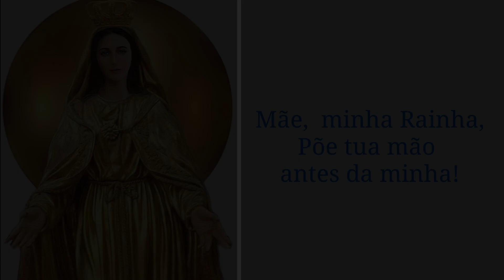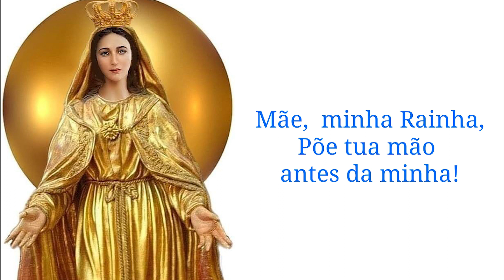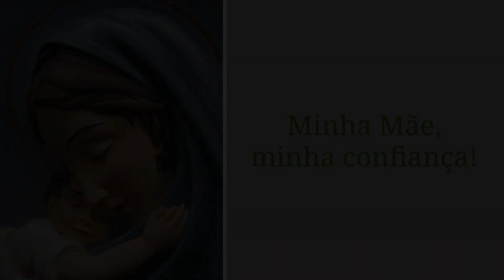Terço Bizantino com Maria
Vamos rezar juntos clamando a poderosa intercessão de Nossa Senhora?
Reze e passe adiante essa riqueza de Deus!!
Deus abençoe!!